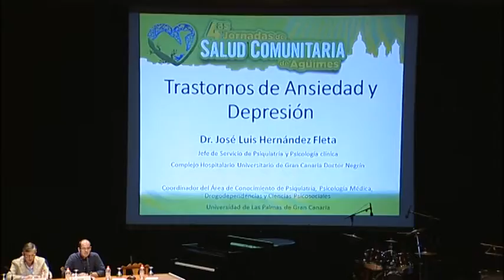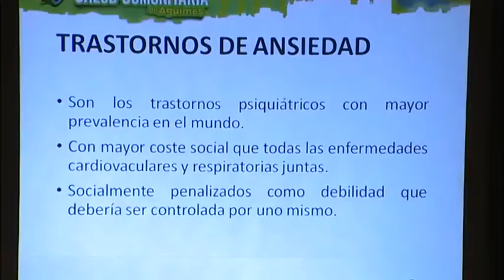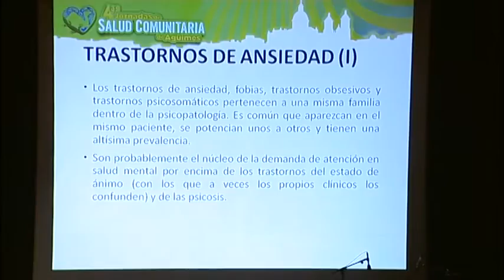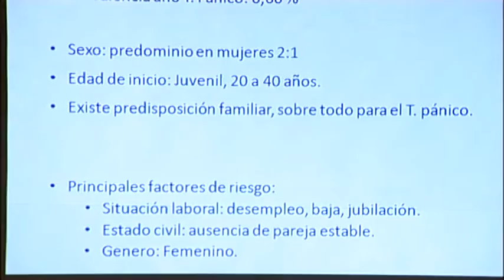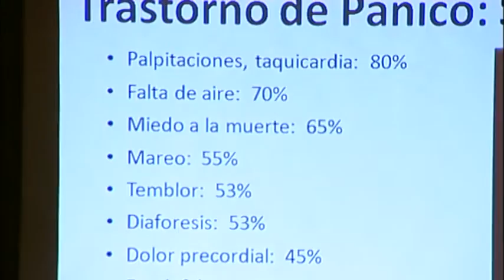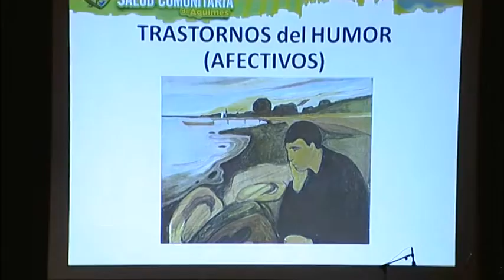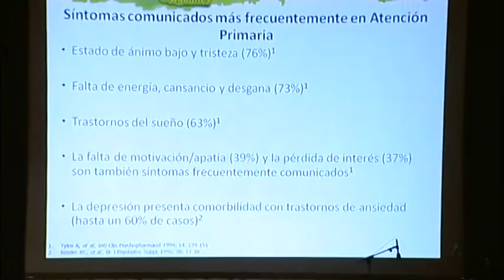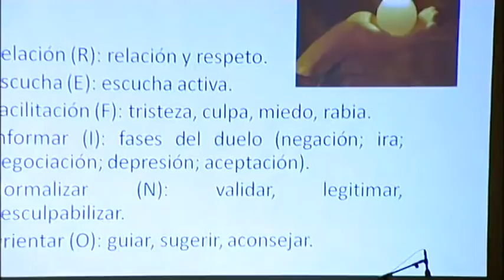JORNADAS DE SALUD COMUNITARIA DE AGÜIMES 2016 - TRASTORNOS DE LA ANSIEDAD Y DEPRESIÓN